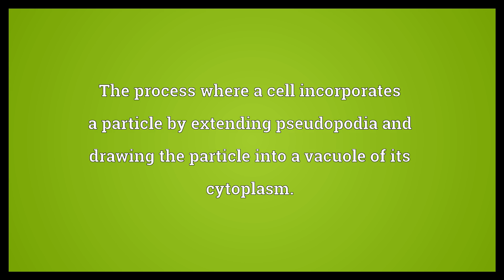Phagocytosis Meaning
Video shows what phagocytosis means. The process where a cell incorporates a particle by extending pseudopodia and drawing the particle into a vacuole of its cytoplasm..  Phagocytosis Meaning. How to pronounce, definition audio dictionary. How to say phagocytosis. Powered by MaryTTS, Wiktionary